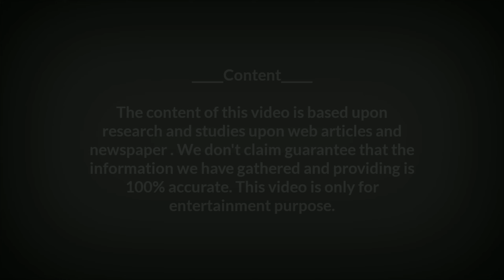Top 3 athletes unique and expensive collection/ Ms dhoni and Virat Kohli collection of bikes and car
Top 3 collection by athletes and celebrities
# Collection by ms dhoni
# collection by virat kohli
# Collection by The rock